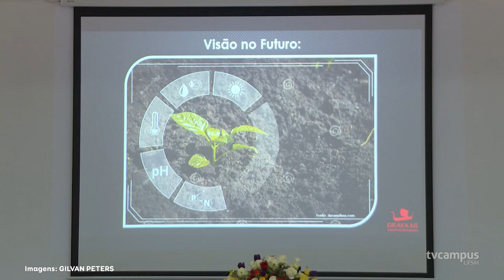Primeira Semana Profissional das Geotecnologias ocorre na UFSM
Unir teoria e prática é importante na formação dos alunos e essa foi a proposta central da primeira Semana Profissional das Geotecnologias.

Promovida pelo Diretório Acadêmico do Curso Superior de Tecnologia em Geoprocessamento, a programação contou com palestras ministradas por profissionais da área, com foco em novas tecnologias e inovação na profissão.